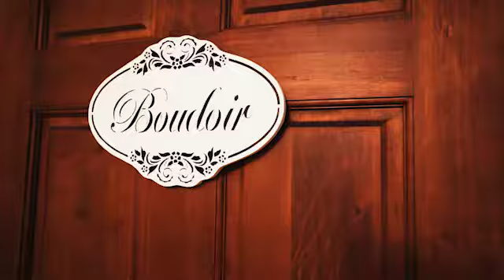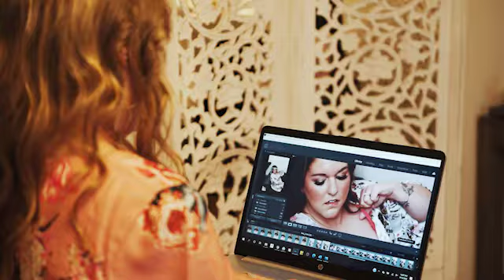A Boudoir Session, from beginning to end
Here's a little, or actually a big sneak peek behind the scenes of a boudoir session at the studio of MelissaLee Photography.
This gives you the exact look and feel of what a boudoir session entails and how absolutely powerful this experience is.